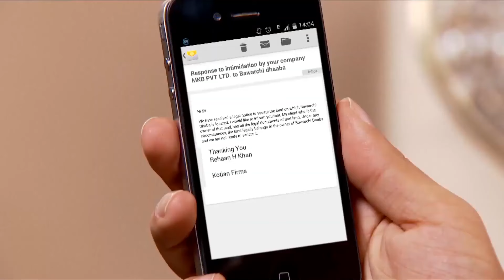Son Pişmanlık Neye Yarar? | Çapkın Koca 94. Bölüm | Benimsin Hint Dizisi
Zain ve Aaliya konuşuyor.
SENİ BULDUM BAŞKA NE İSTERİM
Çapkın Koca Tüm Bölümler İçin 👇

Zain  karısı ile karşılaştıktan sonra ona yalvardı. Zain'i seven ve buna dayanamayan Aaliya barışmayı kabul etti.

Orijinal Adı: Beintehaa
Yönetmen: Maan Sinh Minku, Ankur Bhatiya
Oyuncular:  Harshad Arora, Preetika Rao
Yapım Yılı: 2013
Senaryo: Sonali Jaffer